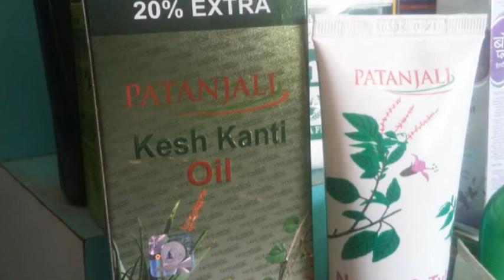पतंजलि सिम कार्ड सबसे बेहतर क्यो है. Patanjali sim card kyun hai sabse behtar.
दोस्तों हमारे चैनल ज्ञान भंडार में आपका बहुत बहुत स्वागत है। हमारे चैनल में आपको हर तरह के जनरल नाॅलेज, आयुर्वेदिक टीप्स और अनेको ज्ञान मिलते है। दोस्तों इसलिए हमने इस चैनल का नाम ज्ञान भंडार रखा हैं।